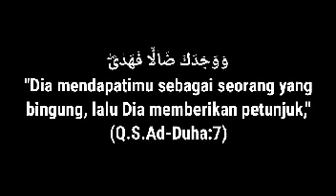NGLANGUT DIKHIANATI MANTAN, LAKUKAN INI || DUIT TAMBAH BANYAK, TIDUR NYENYAK, BERAT BADAN STABIL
DITINGGAL MANTAN...pastilah sedih .  Terasa NGLANGUT (sedih,  sepi,  jenuh)... Hari2 terasa mendung terus.  Mental DROP.  jadi tidak nafsu makan,  tidur jadi tidak nyenyak... NANGIS terus.  Maka lakukan hal ini.  Jika anda tetap bugar,  duit lebih banyak,  tambah cantik/ganteng...besar kemungkinan MANTAN kembali